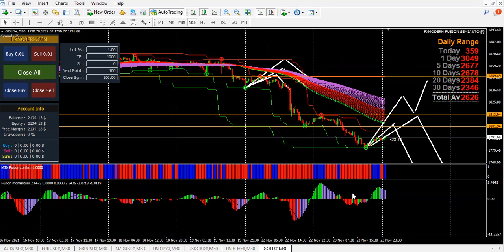แผนเทรด Fusion semi auto